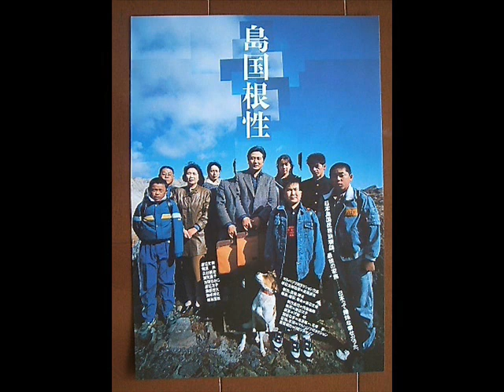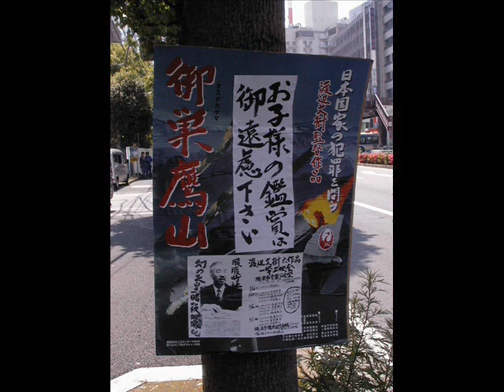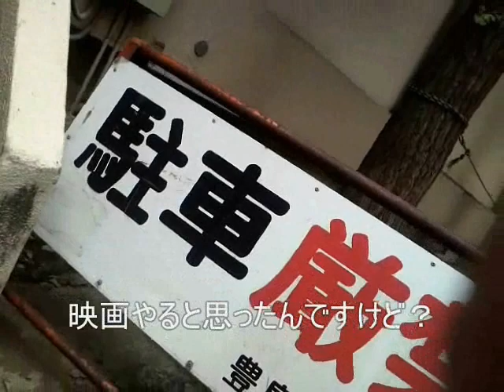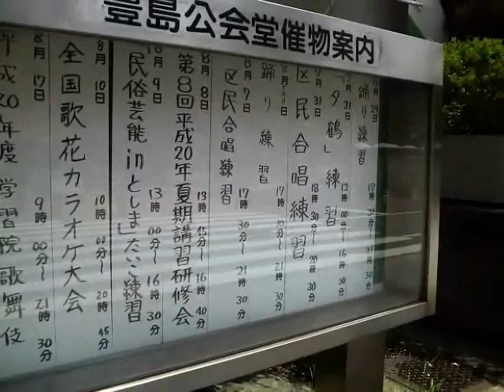渡辺文樹監督に希望と栄光あれ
渡辺文樹監督についてのまとめと、2008年7月30日に豊島公会堂で予定されていた渡辺文樹監督作品「ノモンハン」「天皇伝説」上映会が中止になった理由の説明。
豊島公会堂がらみ以外の写真・動画はパクリです。
2009年2月27日、静岡での上映会の様子もアップしました。